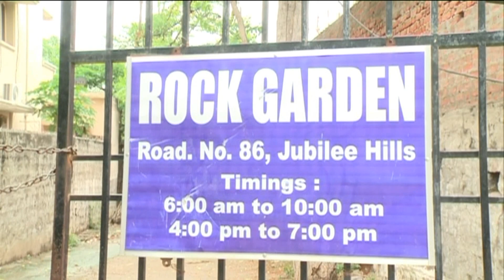హైదరాబాద్ నగరంలో ఖాళీస్థలం కనిపిస్తే కబ్జా అయిపోతుంది|| రాక్ గార్డెన్ || CVR NEWS